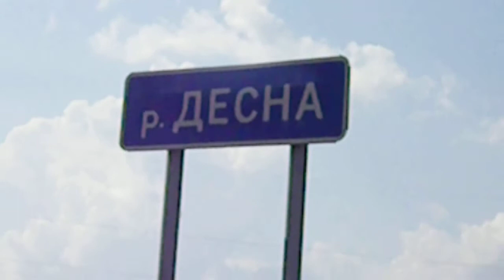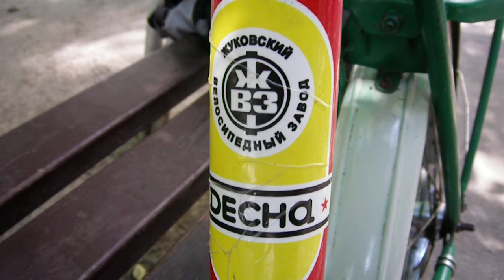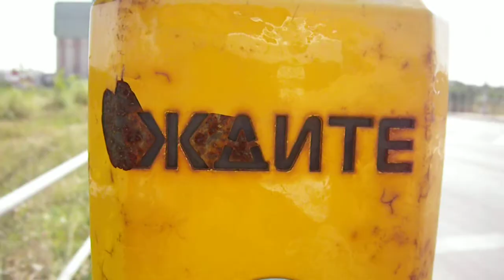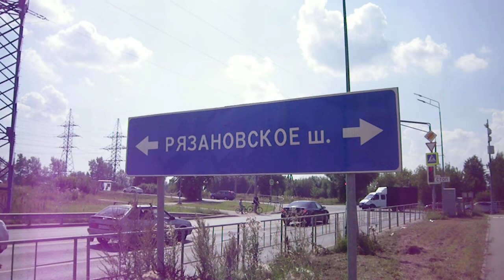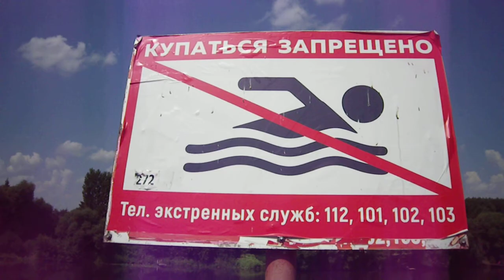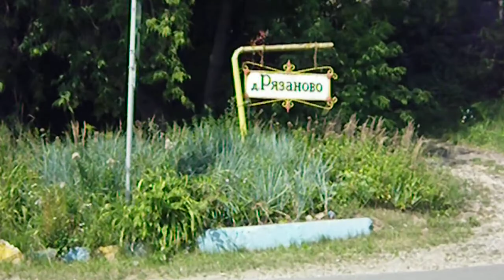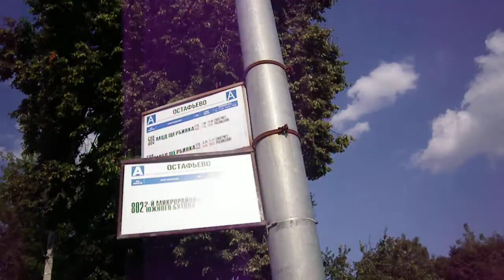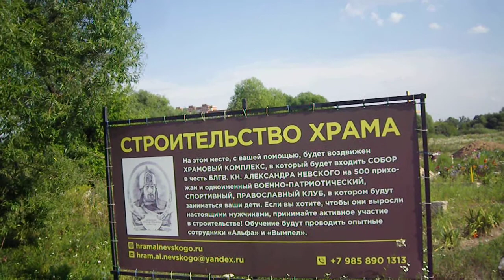ВЕЛО-ПРОГУЛКА в Остафьево и пруд" ПХ" Август 2022